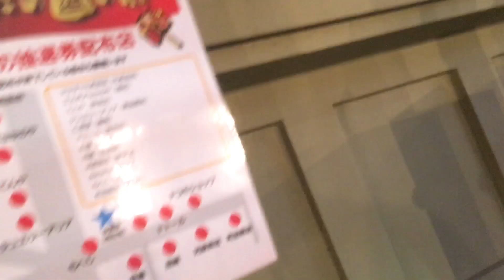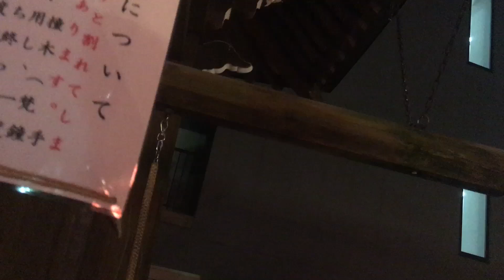夜の町田6 2024/11/29